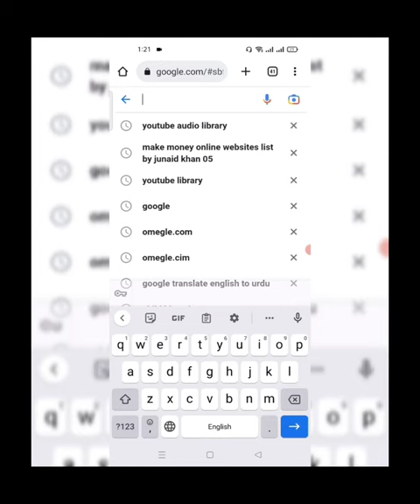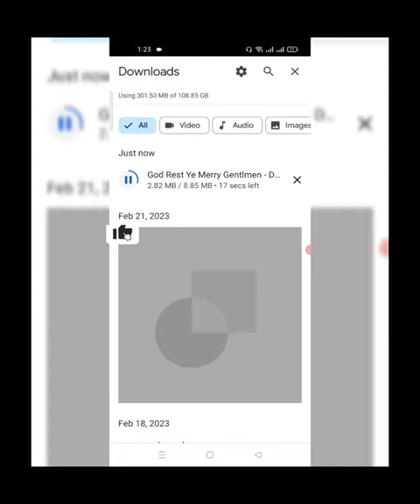How to used YouTube library Music without copyright/bag round/Free music kesay use Karen 2023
How to use free music from youtube audio library in 2023 in urdu/hindi.| Mobile me Youtube Audio Library Kaise Use Kare | How to Use Youtube Audio Library to Get Non Copyright Music for Youtube Videos
if you need free music for your youtube videos then this video is for you in this video you can learn to download and use free music from youtube audio library in 2023.